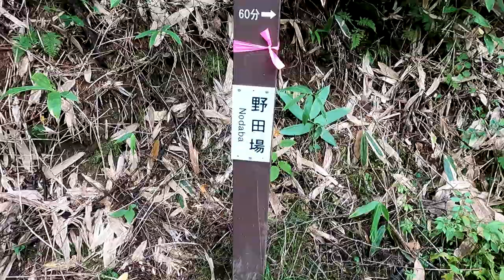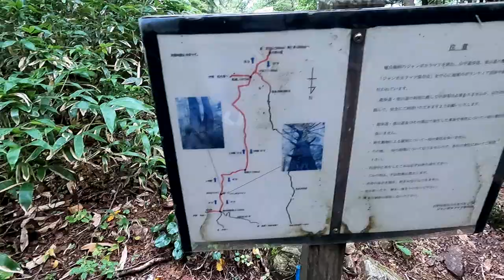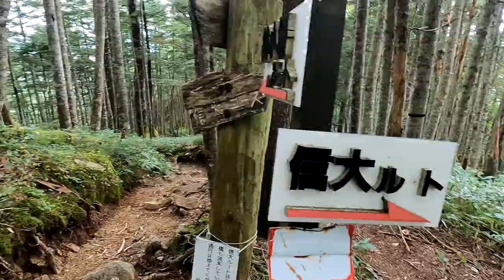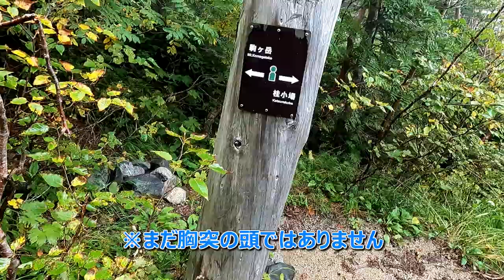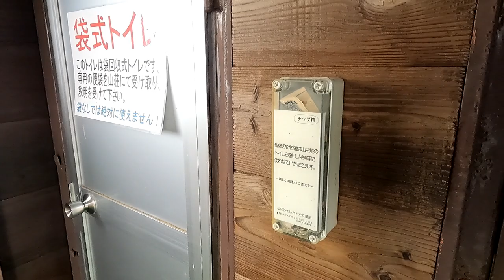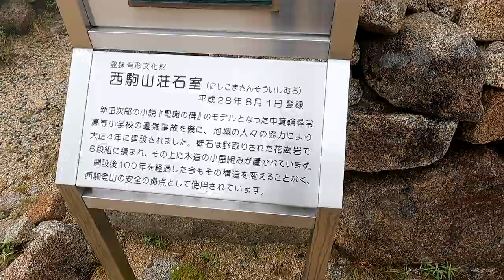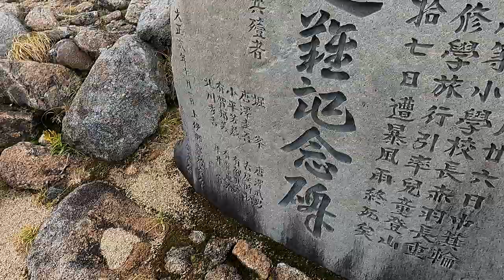【登山体験】中央アルプスの将棊頭山・木曽駒ヶ岳へ／桂小場からの縦走路全部見せます！／2021/09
天気予報は微妙。。　しかし午後から良くなってくるはずでしたが・・・・・ダメでした！　あとはスタートが遅くなってしまったので頂上山頂も遅れてテント場はまともな所が空いてなくてかなり苦労しました。

✅次の動画
【登山体験】宝剣岳・木曽駒ヶ岳／ロープウェイの駅からの周回路全部見せます！／2021/09

✅チャプター
00:00 オープニング
00:57 桂小場登山口
16:27 大樽小屋
30:01 西駒山荘
34:29 将棊頭山
39:09 濃ヶ池分岐
47:11 頂上山荘
49:02 木曽駒ヶ岳山頂